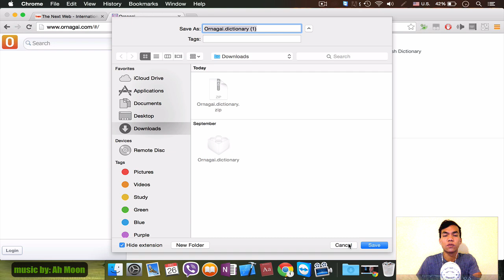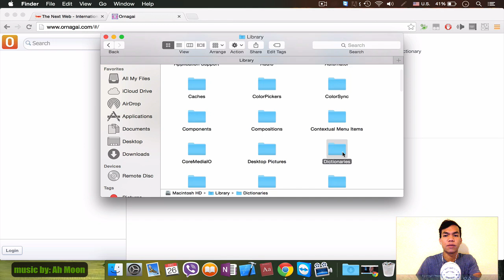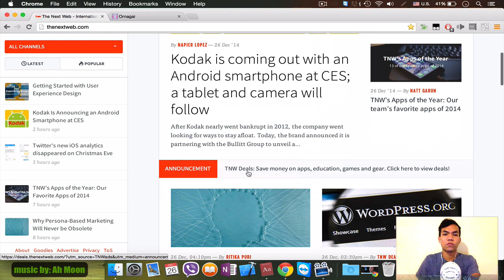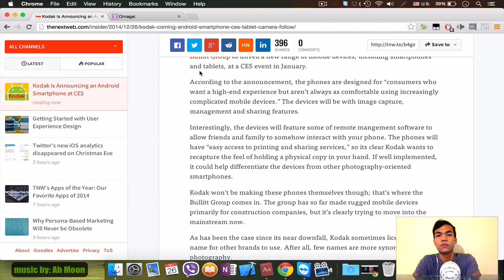English - Myanmar Dictionary for Mac Users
How to download English - Myanmar dictionary for (only for) Mac Users.